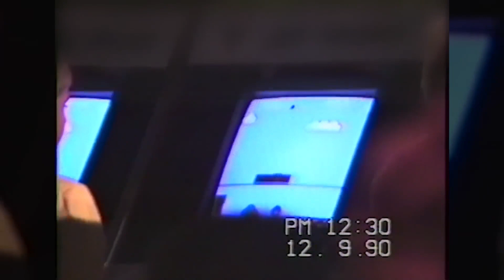Nintendo World Championships: NES Edition | Announcement Trailer — Nintendo Switch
Bring the excitement of the Nintendo World Championships into your own home with the Nintendo World Championships: NES Edition game! Test your speedrunning skills in over 150 challenges from across 13 different NES games. Aim for the best time in Speedrun Mode, compete for a spot on the global online leaderboards in World Championship Mode, or gather up to 8 players in local Party Mode. With "byte-sized" challenges and an automatic rewind feature, you don't need to master entire games to feel like a Nintendo World Champion!

Nintendo World Championships: NES Edition launches at Video Game Depot  July 18, 2024. A Deluxe Set, which includes a gold-colored replica Game Pak, 13 art cards, five pins, and a physical game card, will also be available.

Game On!
Video Game Depot